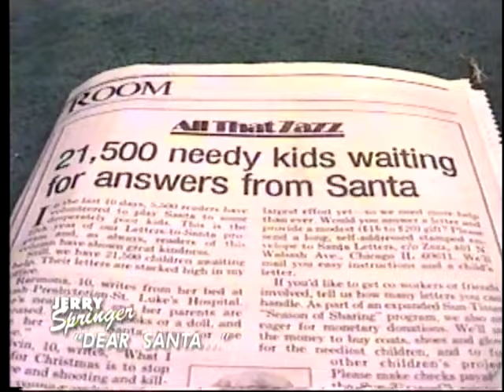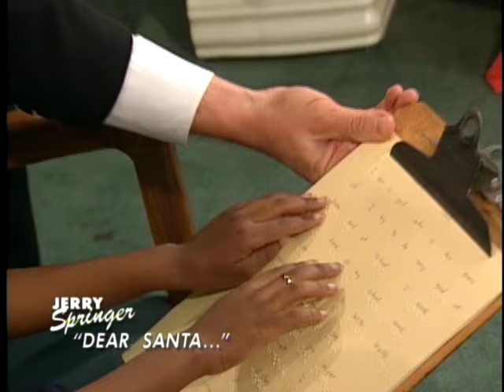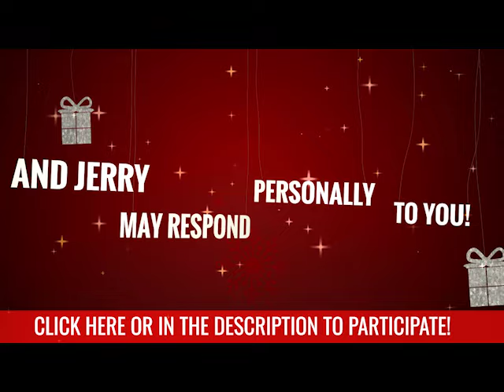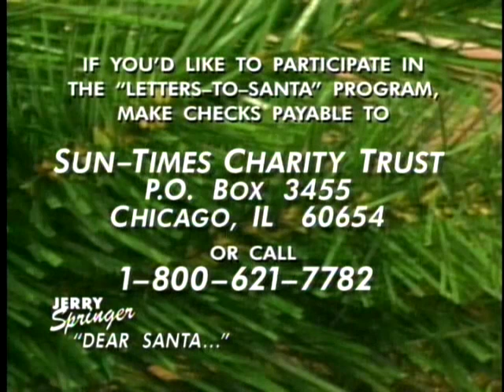Dear Santa… ❄️🎁 The Jerry Springer Show Full Episode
Jerry is joined by Santa and his elves to answer 7 very special Christmas letters from needy children. Watch these happy faces light up when their holiday wishes are granted!

Host Jerry Springer referees outrageous and hilarious guest confrontations with issues from infidelity to identity crises.

More on  @Nosey  and  @TheJerrySpringerShow !